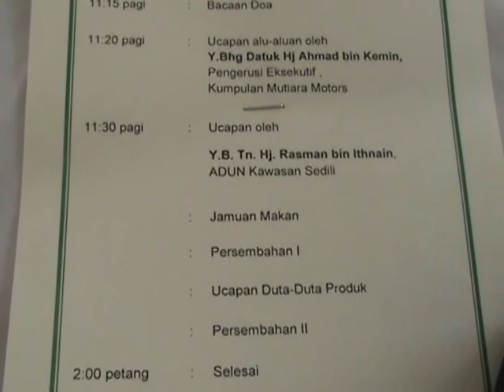MUTIARA MOTORS AIDIL FITRI GATHERING (SEDILI KECIL) - SEPT 2012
MUTIARA RESORT SEDILI KECIL ,JOHOR - VIDEOGRAPHER:RABSGBESAR CHANNEL